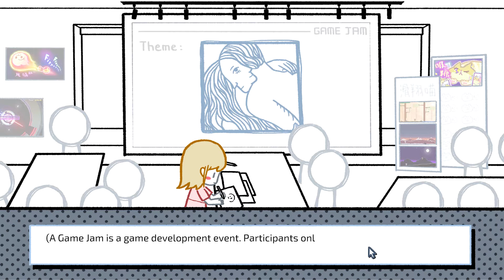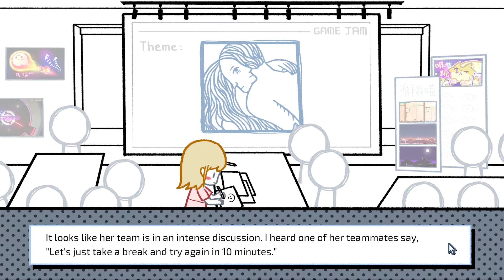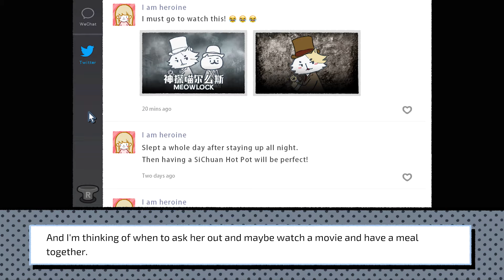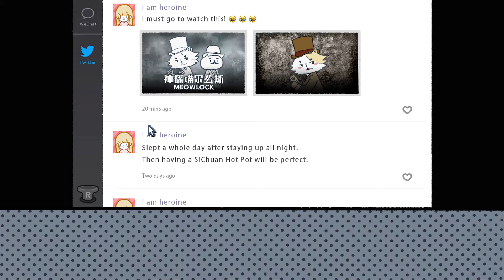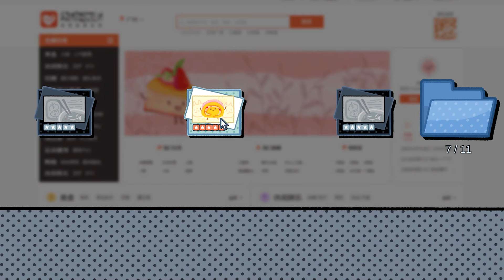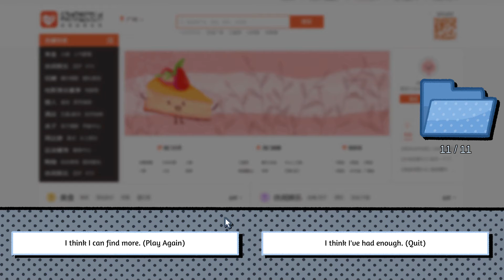LoveChoice Gameplay on Xbox